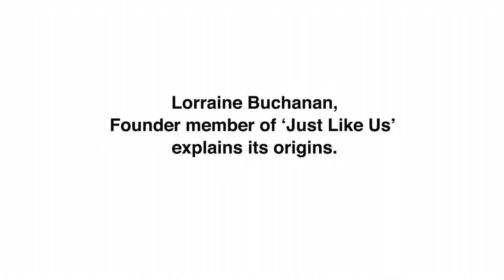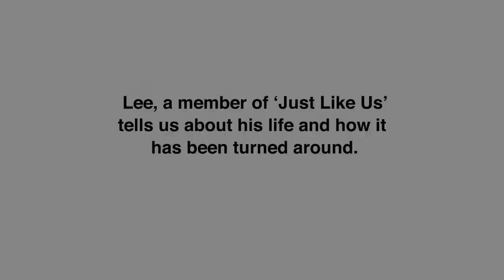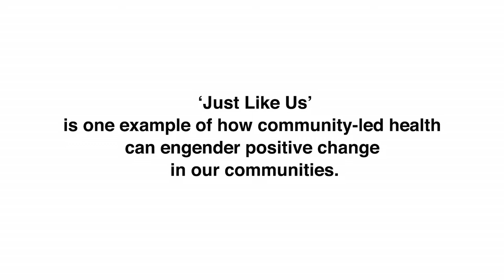Just Like Us: Supporting Behaviour Change